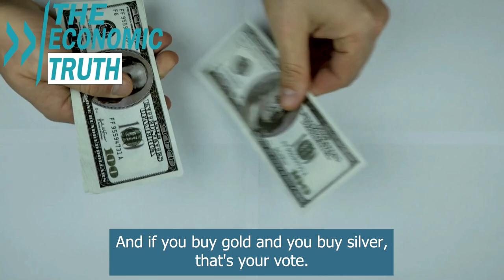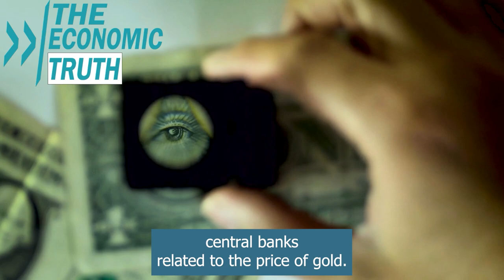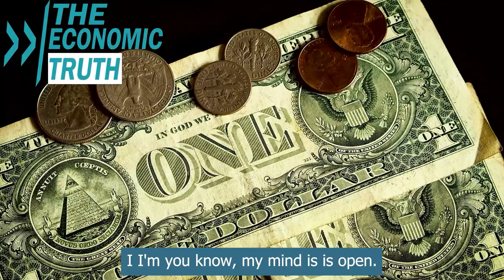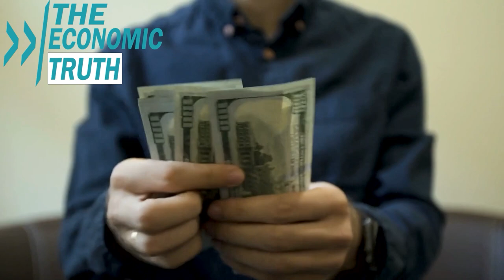Gold Rush Begins: Banks Shift Focus to Gold & Prepare for Bail-Ins. Crucial Warning by Lynette Zang